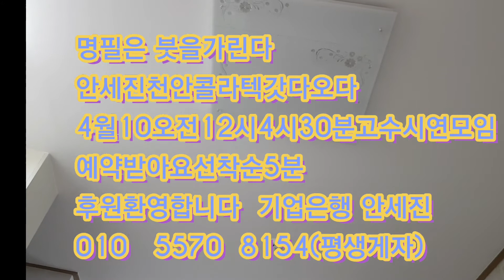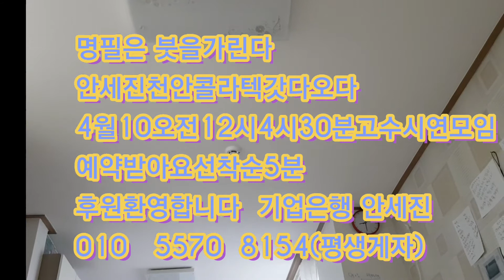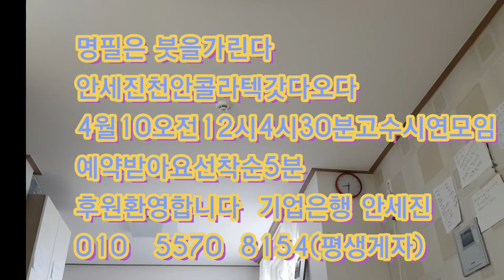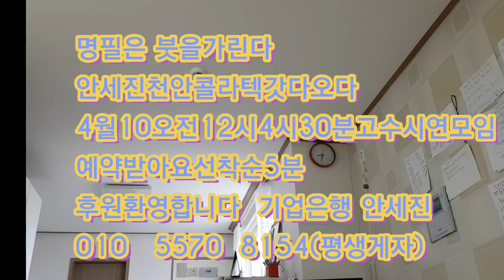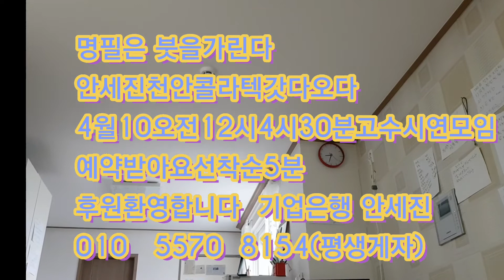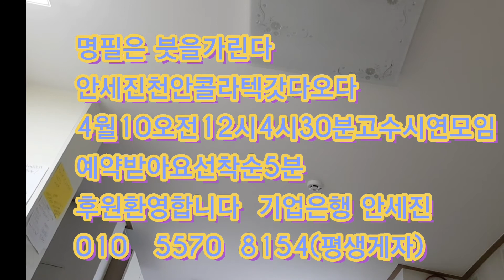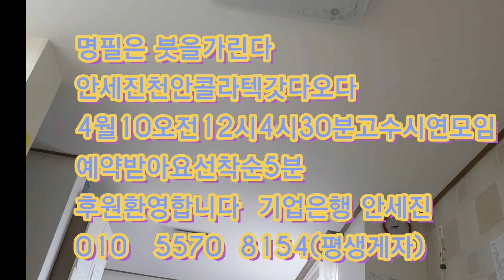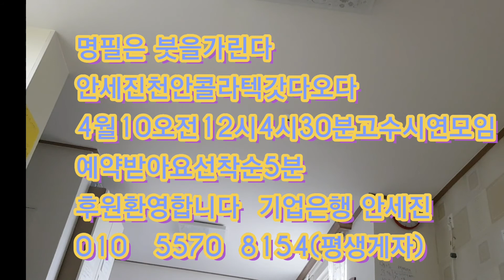안세진댄스 천안콜라텍 연주자 권희님 만나고오다 010 5570 8154